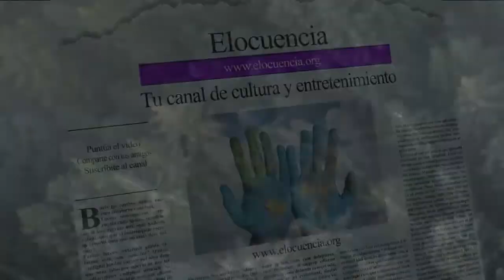Sonidos de la Naturaleza 2 - Sonidos del bosque entre un arroyo rodeado de aves.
Música relajante con el sonido ambiente de lugares del mundo.
Excelente opción para relajarse escuchando el sonido del bosque, el agua, los animales, el viento,...

Muy buena captura de sonido ambiente en la más pura y virgen naturaleza. El susurro de los pájaros y el cadencioso rumor del agua descendiendo plácida.

Sonidos que invitan a la relajación, al sosiego y a la paz interior.

Disfruten y relájense escuchado los sonidos de la naturaleza.

Comparte con nosotros tus ideas para nuevos vídeos.

Deja en los comentarios tus propuestas y sugerencias para los nuevos vídeos.

Gracias y  ¡hasta el próximo!